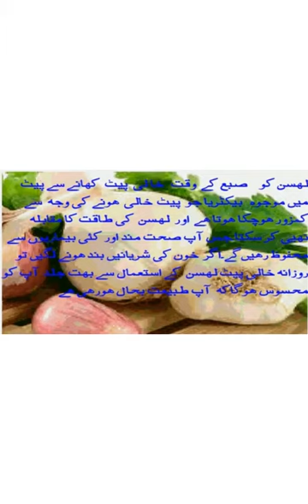We can fight corona virus with this immunity booster drink / Healthy drink for immunity system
This drink is very healthy and increase our immunity system so that we can fight from any flu, cold and corona virus